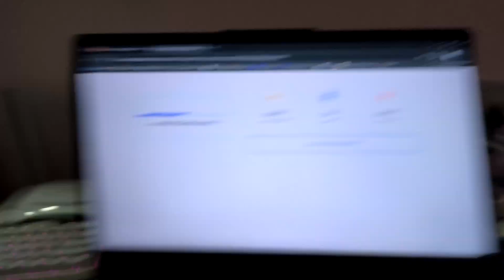Beyond limits ep - 97 | Arms Day + Reading Session